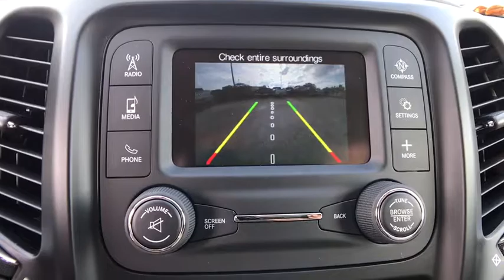2018 Jeep Cherokee Orlando, Deltona, Sanford, Oviedo, Winter Park, FL D583495